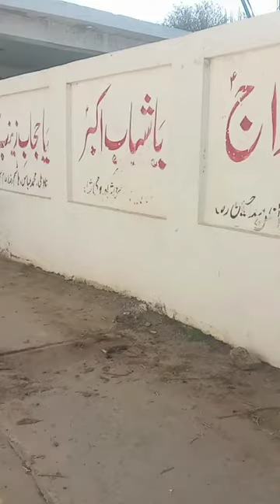Second village activity(Musa Raza vlogs)